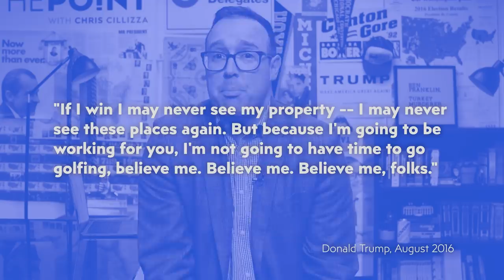Donald Trump has a golf problem | With Chris Cillizza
Back on the presidential campaign trail, then-candidate Donald Trump said if he was elected, his golf days would be behind him. But as president, Trump has hit the links almost 166 times since taking office. That’s nearly twice as often as President Obama played over his eight years in office.

President Trump ends golf hiatus with five rounds over Thanksgiving break

Donald Trump Kicks off thanksgiving break with golfing legend Jack Nicklaus

The secret service needs turbo-charged golf carts to protect Trump at Mar-a-Lago

Here’s why American presidents have been historically obsessed with the game

Have US taxpayers spent $72 million on Trump's golf outings?

Trump played so little golf last month he tied Obama

CREDITS
Writer: Chris Cillizza
The Point team: Brenna Williams, Leigh Munsil
Editor: Steven Sevilla
Producer: Maya Dangerfield